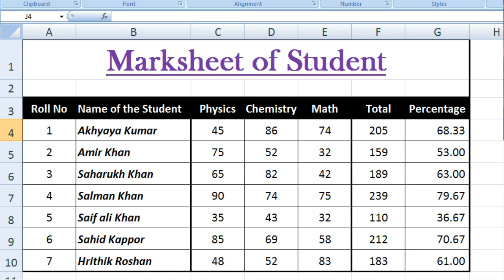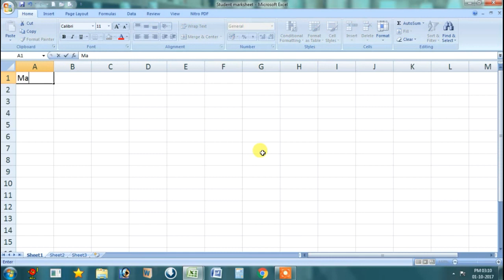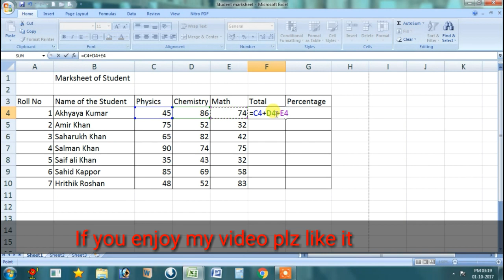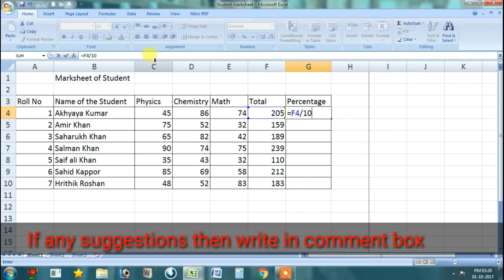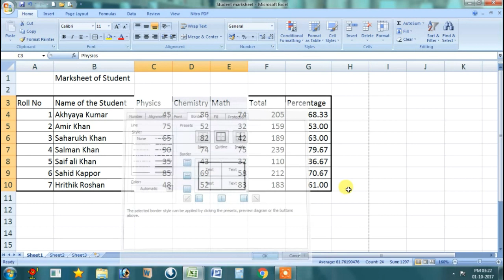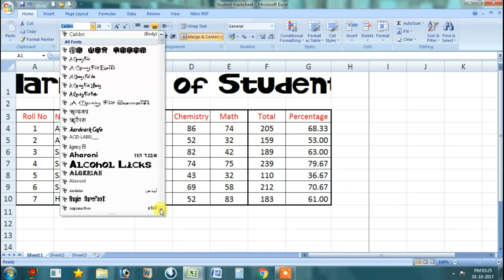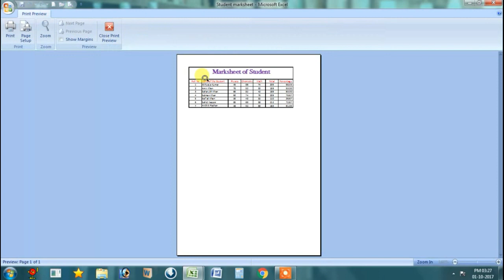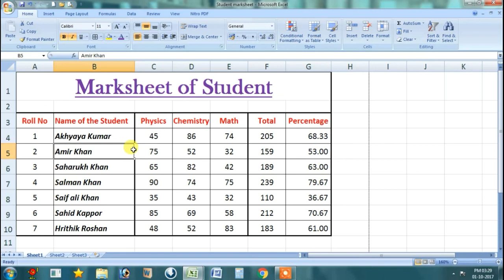Excel tutorial in Odia || Excel formulas and functions || excel tricks- part-1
Download the most useful App from the Google Play store:

1. Odia general Knowledge App

2. English Grammar in Odia App

4. Odisha Details - Districts of Odisha App

5. Odisha Education Book App

6. Bhagabad Gita in odia App

7. Speech in Odia App

Hello friends .. This video based on learn create database, saving, entry of data, font, font size, bold, italic, underline, in microsoft excel in odia language. You can also learn excel formulas and functions in this video. This is basically odia people.

About:- My channel Gyana Bigyana is based on general knowledge, new tricks and improving skills of every person, posted everyday.

Rubik's cube Solve in odia  part-2